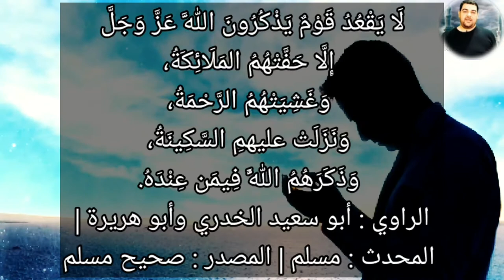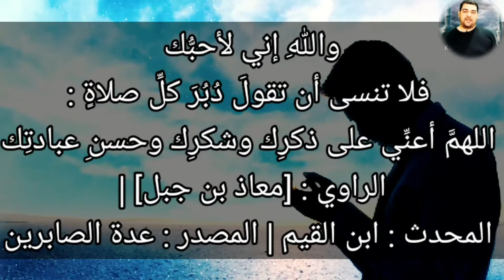تأملات في آيات سورة البقرة ١٥٢: فاذكروني أذكركم واشكروا لي ولا تكفرون